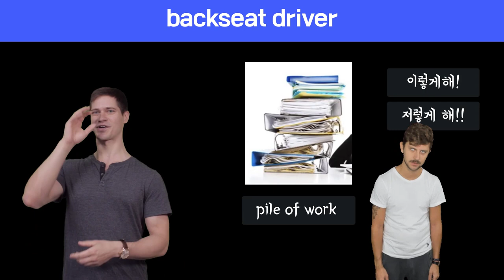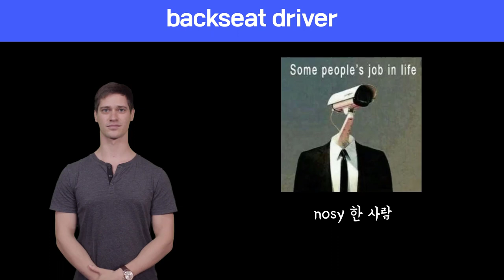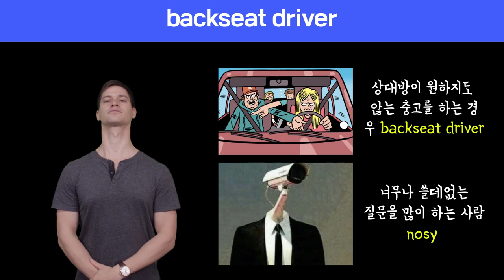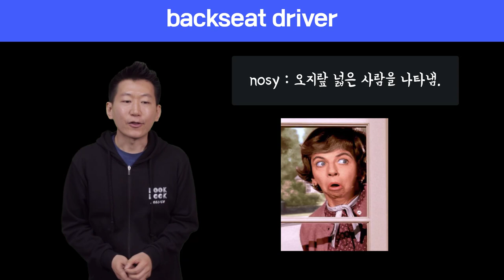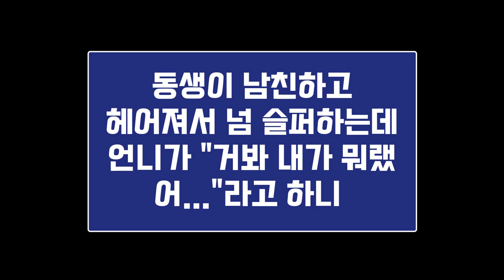🔥 원어민표현 #69. backseat driver |미국영어회화100 (feat.이래라저래라 참견하는 사람, Monday morning quarterback, nosy)